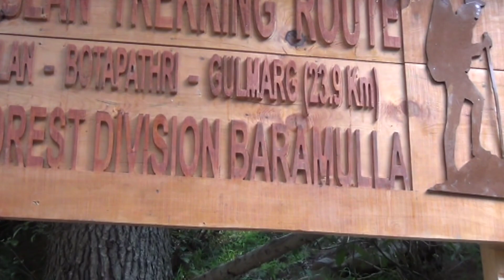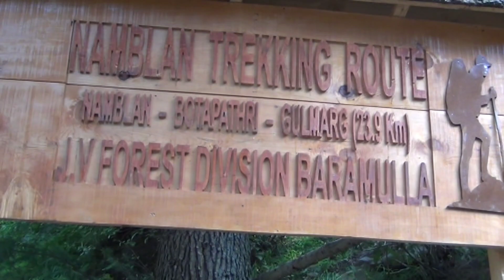Jammu and Kashmir Batnasir Namblan waterfall Sheeri Baramulla